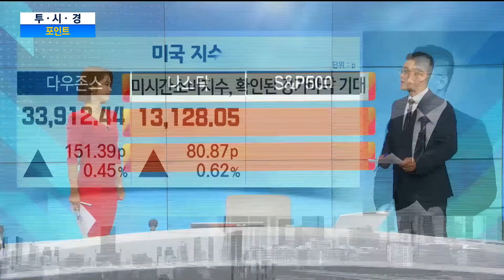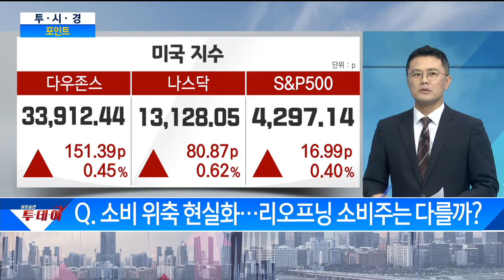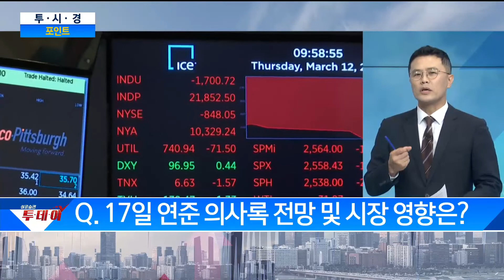경기 바닥 기대 리오프닝 소비주 사도 될까? / 투시경 앵커 브리핑 / 매일경제TV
경기 바닥 기대
리오프닝 소비주 사도 될까? / 투시경 앵커 브리핑 / 매일경제TV